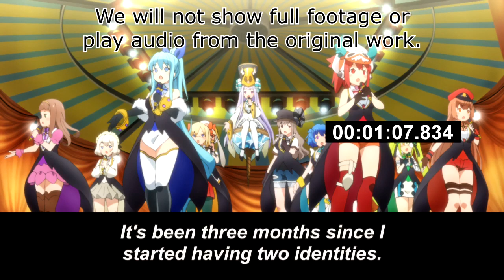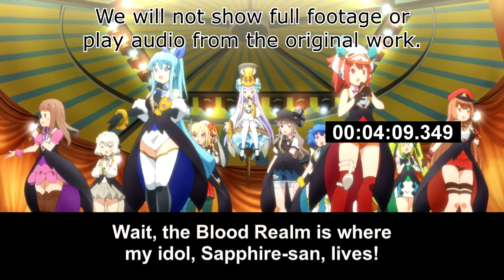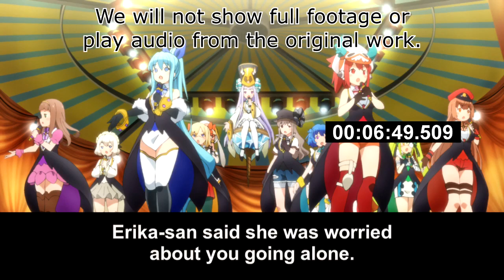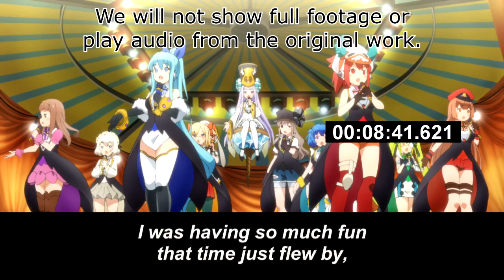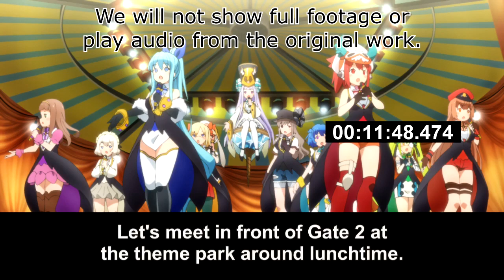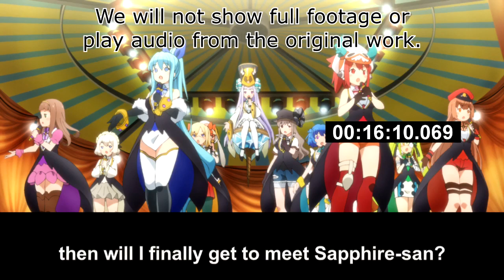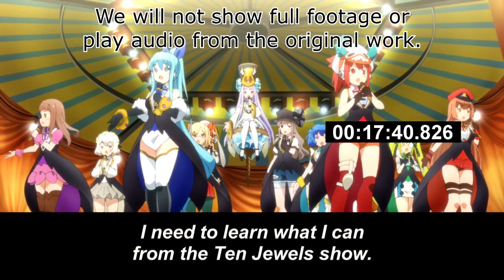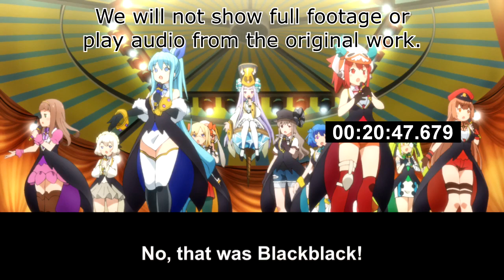[Live Reaction] Last Period Ep6